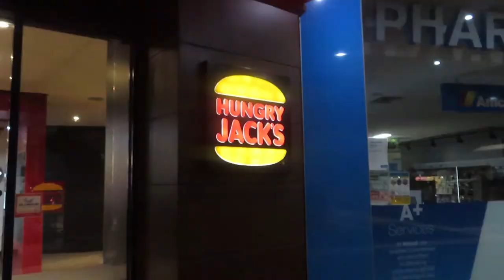Day in a life of Me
This video was created on Friday And I didn't Finish editing it today and released it today, so I just wanna let you guys know.

This video is where I show you what I do in a day and I decided to record it and thought I will record my day and also I thought I go to the cinemas and watch Ascendent and later that day my brothers and I went to watch the Melbourne Victory vs Western Sydney Wanderers.